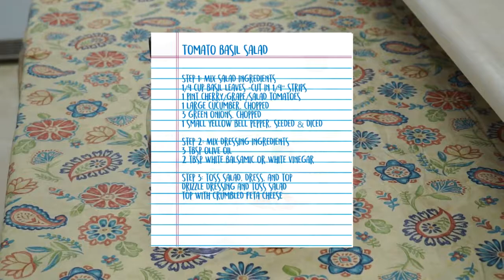OP 4 The Love of Cooking 06 22 17